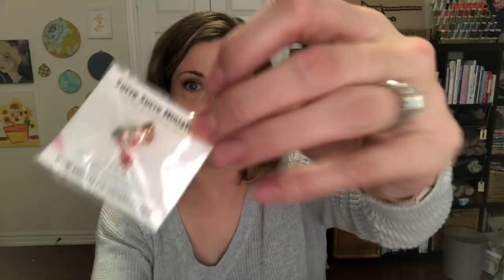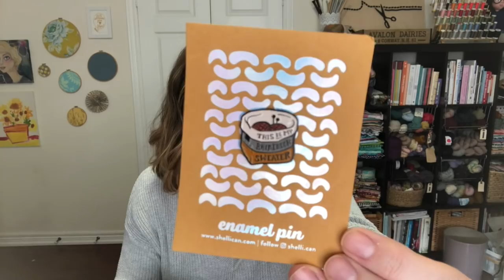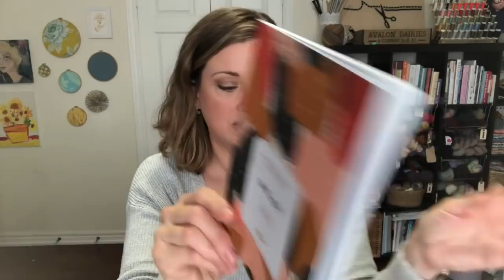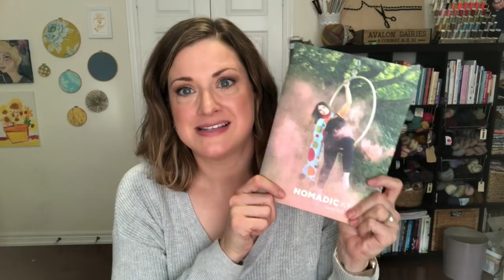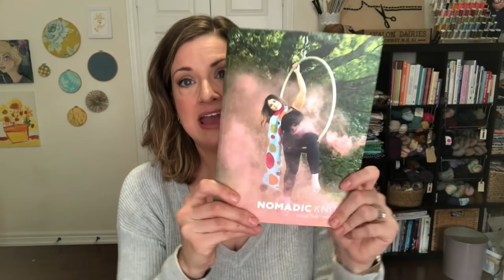by the lakeside - episode 40 | let's chat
Welcome to my crafty corner by the lakeside, where I talk about knitting and sewing projects.

Ravelry: Sandyran